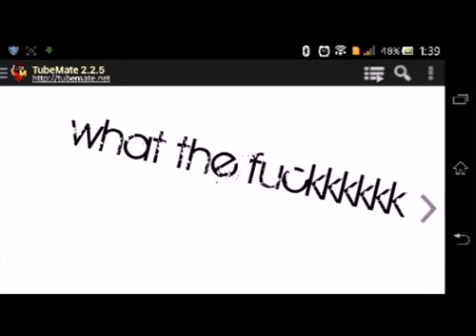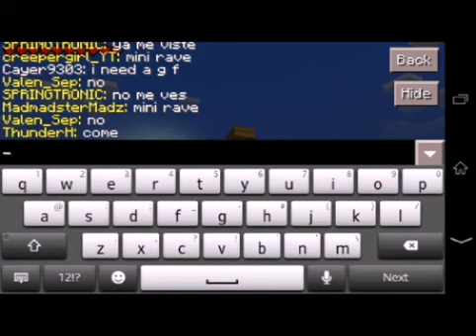Minecraft PE ,0.11.1 The hunger game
Nex video sky war